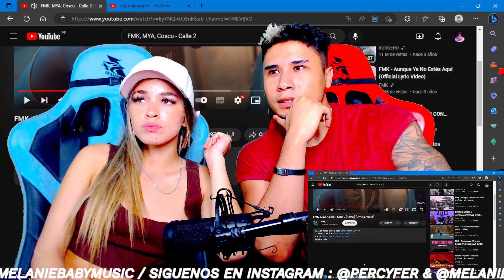FMK, MYA, Coscu - Calle 2 (Remix) ( Reacción | Opinión )